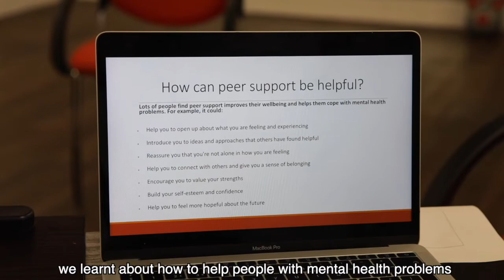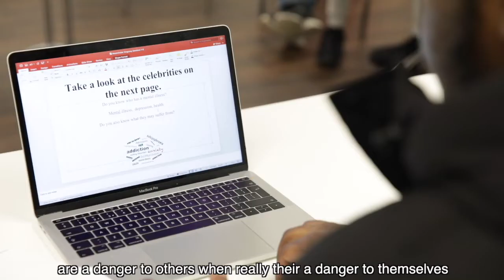"WHAT ITS LIKE TO BE ME" SEND & Mental Health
This film gives an insight into the lives of young people with special education needs and how at times they have been treated unfairly because of this. Many of these young people expressed how they felt in particularly situations and they highlighted the importance of being inclusive.